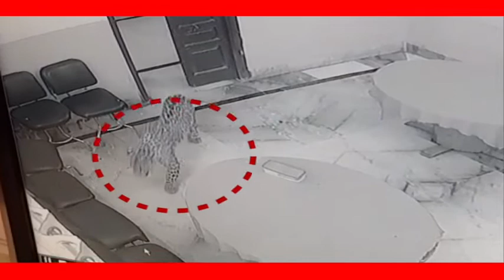अलवर में आया पैंथर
Alwar me aaya penthar